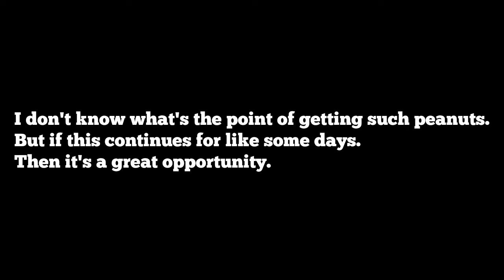Asphalt 9 Free Tokens for All tokens bundle tokens Ad